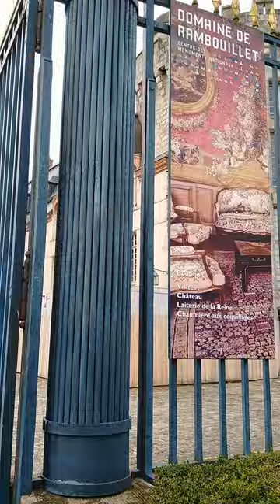Rambouillet france frankreich frankrijk frankrike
a short visit to Rambouillet, France
une petite visite à Rambouillet, France
ein kurzer Besuch in Rambouillet, Frankreich
een kort bezoek aan Rambouillet, Frankrijk
ett kort besök i Rambouillet, Frankrike
uma breve visita a Rambouillet, França
रैम्बौइलेट, फ़्रांस की एक छोटी यात्रा